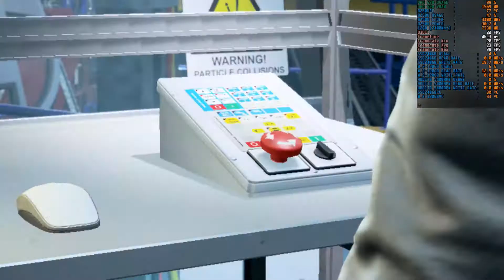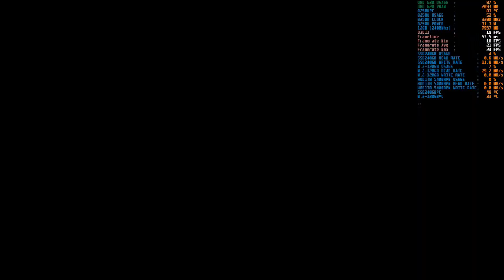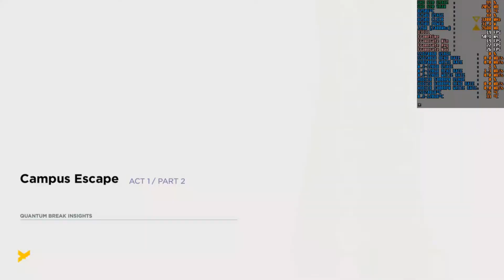Quantum Break on Intel UHD 620 - 12GB RAM - i5 8250u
Monitor and record with MSI after burner

0:01 - 720p low custom  - Without record +0FPS

My Lap specs:
Power mode: AC (plugged in) high perfomance

ASUS A510UF

i5 8250u 1.6ghz turbo 3.4ghz (thermal grizzly kryonaut - repaste -8°C)
INTEL UHD 620 driver V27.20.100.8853 (thermal grizzly kryonaut - repaste -8°C)
MX 130 driver V456.71 (thermal grizzly kryonaut - repaste -5°C)
12G RAM DDR4 (2400, Dual 4GB n 8GB)
Window 10 2004 Home Single  Language (Crucial bx500 240gb, Write 540MB/S, Read 540MB)
Games (M.2 120GB, Write 550MB/S, Read 550MB)
Storage (HDD 5400RPM 1TB - Toshiba)